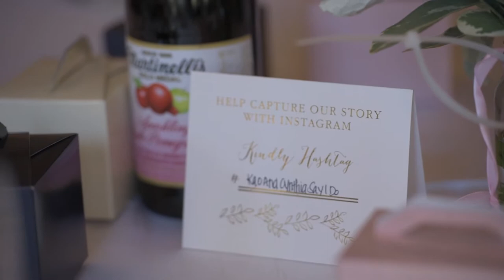Kao and Cynthia Say I Do (Wedding Movie)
Kao and Cynthia Say I Do on September 16th, 2018. Thank you to our families and friends who celebrated this wonderful day with us. We are truly thankful for the Lord has brought two souls together as one.  Enjoy our wedding video!!

1 Corinthians 13:4-8
Love is patient, love is kind. It does not envy, it does not boast, it is not proud. It does not dishonor others, it is not self-seeking, it is not easily angered, it keeps no record of wrongs. Love does not delight in evil but rejoices with the truth. It always protects, always trusts, always hopes, always perseveres. Love never fails. But where there are prophecies, they will cease; where there are tongues, they will be stilled; where there is knowledge, it will pass away.